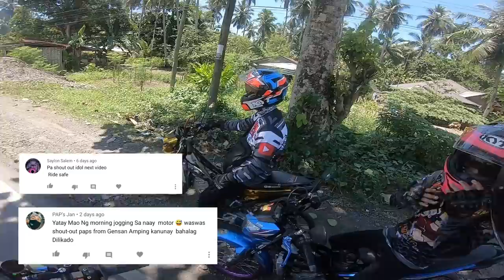GAWANG HILAW REPRESENT | PANYAWAN SUPER STOCK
RE UPLOAD MGA BOSS KASI NA COPYRIGHT TAYO  ❤️

GEAR THAT I USE:
Go Pro Hero 6, Boya mic, Ulanzi case, go pro mic adapter